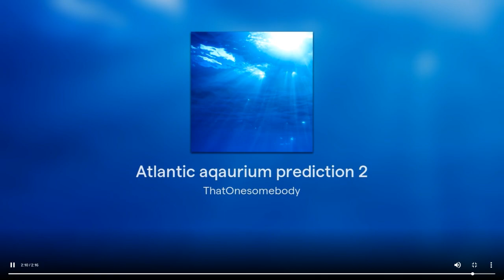Atlantic Aquarium prediction 2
Sounds by Cosmoverse